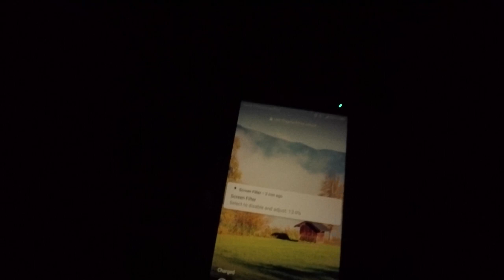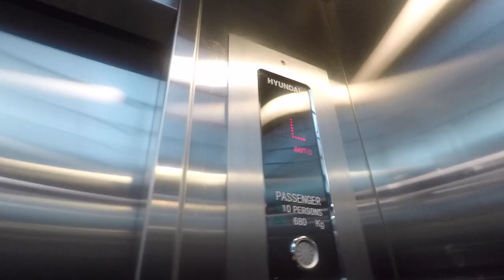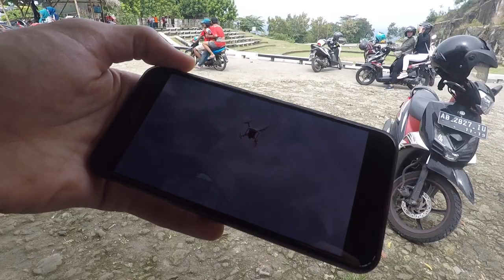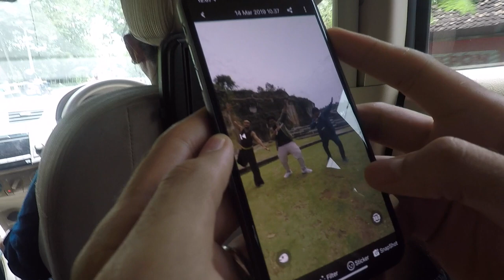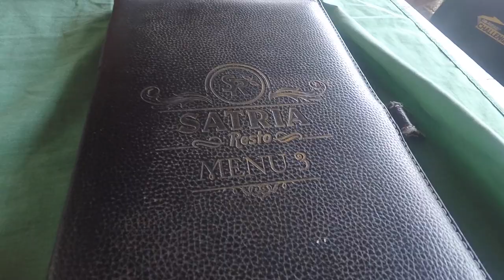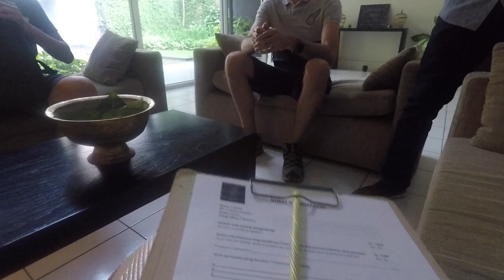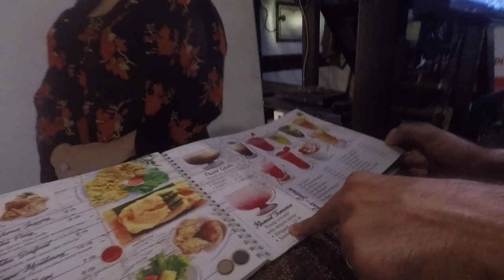Danza Húngara | VLOG | DAY 2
My latest online masterclass JJC Academy is launched!
Watch our journey as we went to Yogyakarta, Indonesia earlier this year to film Danza Húngara's Official MV.

Special thanks to Bottletrip Indonesia.